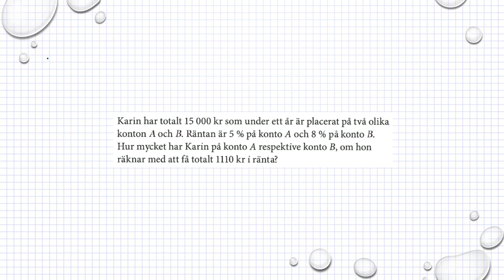Holmström Kapitel 2 Problemlösning med Ekvationssystem Ma 2a 2145 Ma 2b 2133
Holmström   Kapitel 2   Problemlösning med Ekvationssystem   Ma 2a 2145   Ma 2b 2133     Besök gärna min google site för mer matte videoklipp :